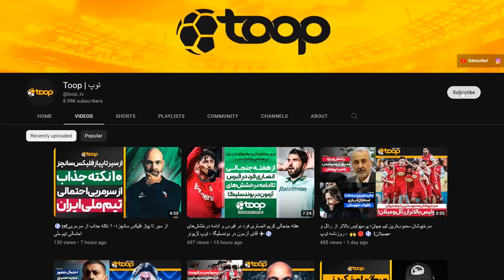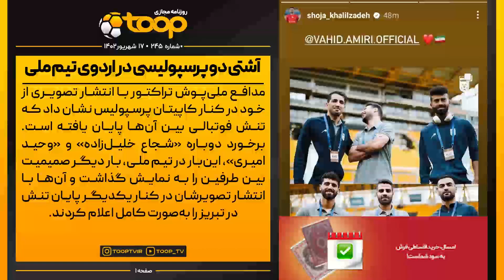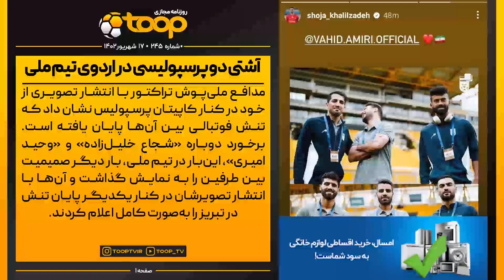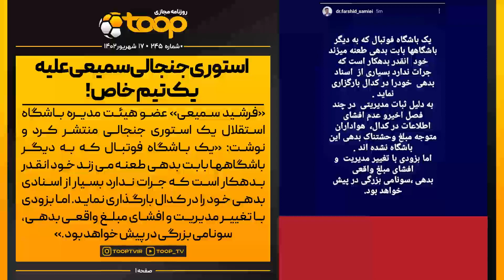احتمال برکناری درویش از پرسپولیس 🔴⚽️❌ - روزنامه توپ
سلام؛ خوش اومدین به دویست و چهل و پنجمین شماره از روزنامه «توپ تی وی» امروز جمعه هفدهم شهریور ماه، به رسم همیشگی، خبرهای مهم روز فوتبال ایران رو کنار هم مرور می‌کنیم.🟡⚫️

📢سرخط خبر ها:
1️⃣احتمال برکناری درویش از پرسپولیس
2️⃣ادعای عجیب مجری صدا و سیما؛ شهرآورد ۱۰۲ در قطر!
3️⃣آشتی دو پرسپولیسی در اردوی تیم ملی
4️⃣اعلام آخرین وضعیت آسیب‌دیدگی بیرانوند
5️⃣استوری جنجالی سمیعی علیه یک تیم خاص!

اینستاگرام: Instagram.com/ToopTV
وبسایت: Toop.ir